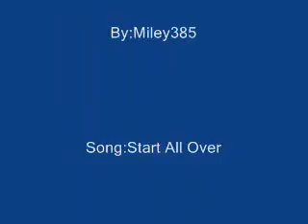Start All Over-Miley Cyrus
This is a video i made of Miley Cyrus.
Lyrics:
Verse 1]
I have to wonder if theres ways to be too right.
Commit or not commit is such a crazy type.

[Pre-Chorus]
Yet sooner than I thought that you'd call me out.
I lost control and there's no doubt,
I'm gonna start all over.

[CHORUS]
Out of the fire and into the fire again.
You make me want to forget and,
Start all over.
Here I come,
Straight out of my mind, and worse,
Another chance to get burned,
And start all over.

[Verse 2]
Fantastic and romantic;
All a big surprise.
You've got the warning hesitation pushed aside.

[Pre-Chorus 2]
Yet sooner than I want,
But you caught my heart.
I guess I'm ready now to start.

[CHORUS]
Start all over.

[Bridge]
It's so easy,
You disrupt me.
Can't complain.
It's so easy,
You disrupt me.
Can't complain.
It's so easy,
You disrupt me.
Can't complain.

[Start all over!]

[CHORUS]
Start all over.
Here I come,
Start all over.